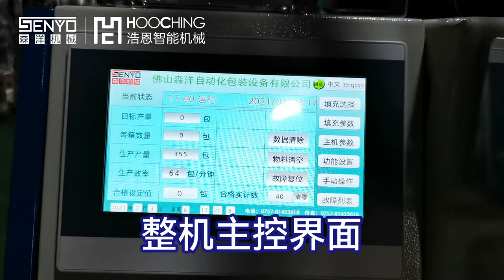家具五金配件包装机-全自动光纤点数包装解决方案